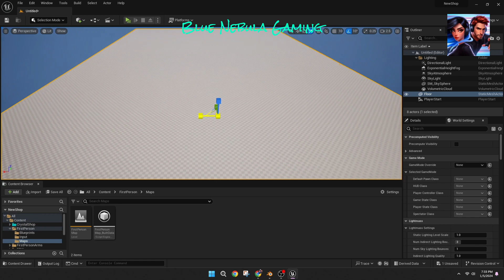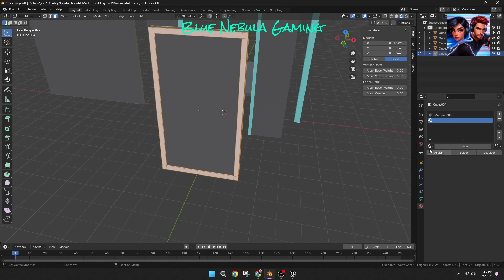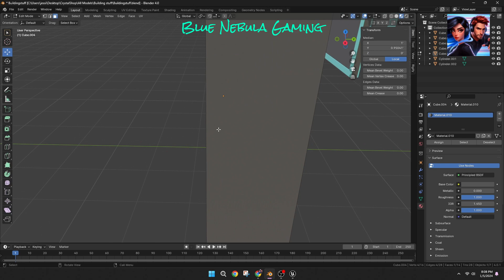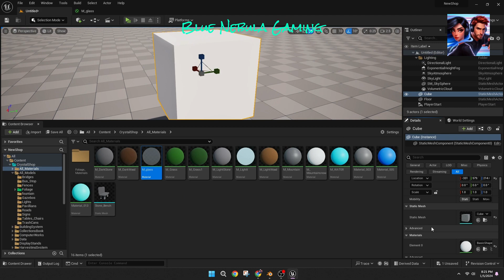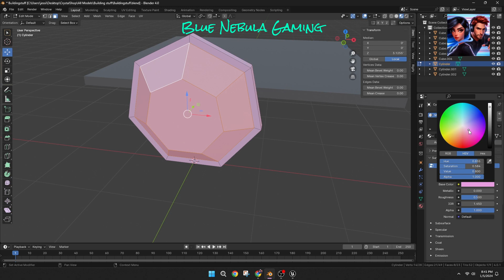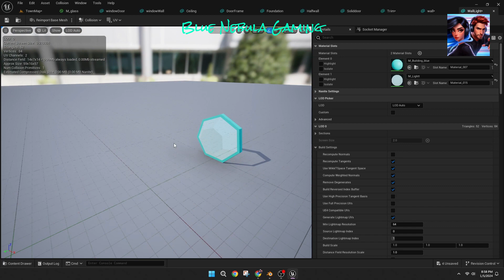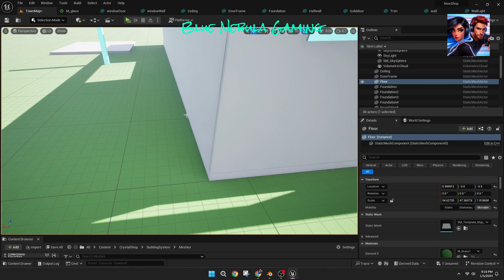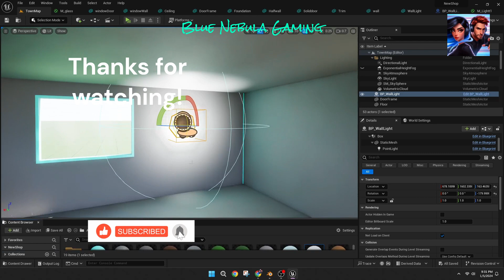Let's Start Making The Shop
Let's model the shops pieces and get the starter layout done!